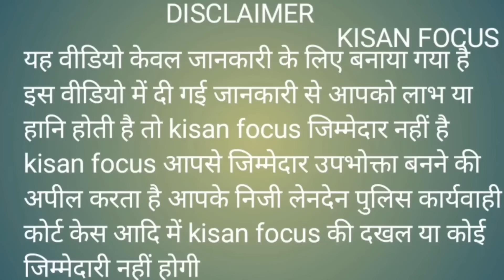जाखल - रोड जाम भी करी परन्तु कोई सुनवाई नहीं है हालत खराब है ।।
जाखल गांव के बीच से जब क़ारी के लिए निकलते हैं तब कुछ जगह है बहुत ज्यादा पानी भरता है जिसकी वजह से आने-जाने में लोगों को काफी तकलीफ है होती है कई बार कई हादसे हो चुके हैं इसलिए यह मांग की जाती है कि इस रास्ते को जल्द से जल्द दुरुस्त किया जाए

                                              ताकि आवागमन बराबर बना रहे और किसी प्रकार की आने जाने वाले वालों को दिक्कत ना हो ।

     kisan focus -  Sunil ji - 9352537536

    kisi bhi prakar ki khabar Ho ine numberon per sampark kar sakte ho - video mein koi truti Ho to iska mujhe khed hai